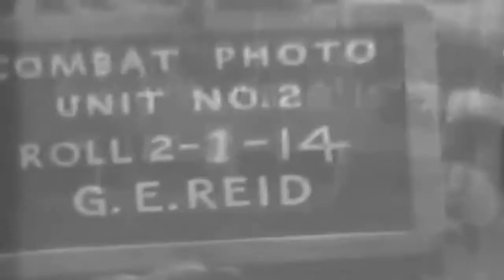WWII Navy Base Hospital No. 3, Espiritu Santo, New Hebrides, 04/07/1943 (full)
Freely downloadable at  the Internet Archive, where I first uploaded it. Naval Photographic Center film #765. National Archives description: "1) GV Ambulatory USN & USMC patients board truck 2) S-CU Officer & man check men out. GV truck leaves 3) S-HS 2 sailors transfer litter case to ambulance 4) S-CU & CU Dr. tags wounded. S-HS litters in landing boat 5) S-HS, CU Litters transferred to USS PINKNEY-SV 6) S-HS Landing boat at beach, wounded FG 7) S-CU Officer checks off wounded and sick 8) MS S-CU Ambulatory & litter patients board boat SV 9) GV Landing boat flap closes, boat leaves 10)GV Landing boat beaches -APs B 11)MS AP hoists landing boat from water - shaky 12)MS & S-CU Litter cases put aboard USS PINKNEY. Prop of beat. National Archives Identifier: 75666